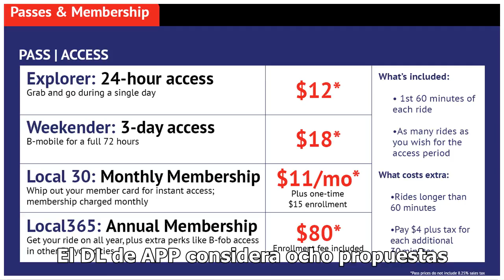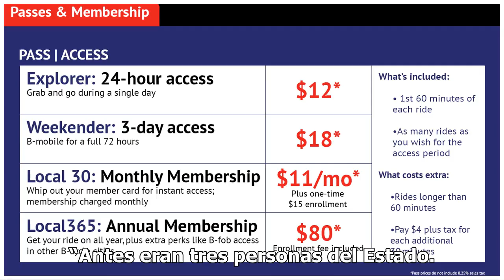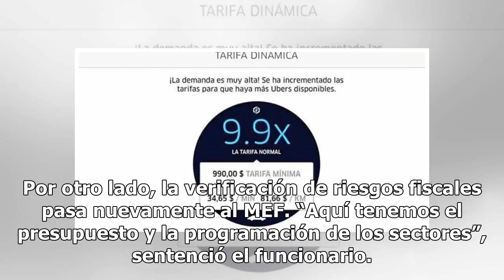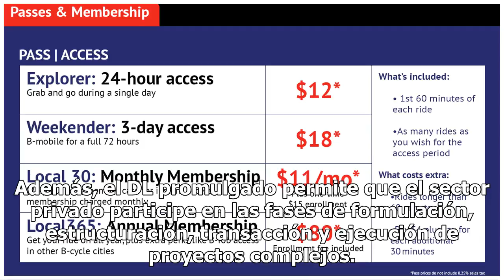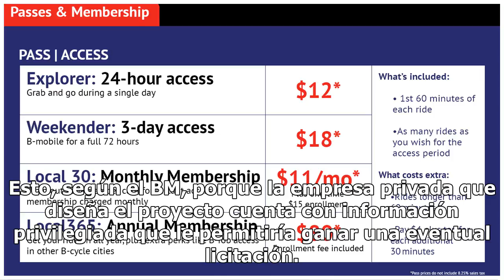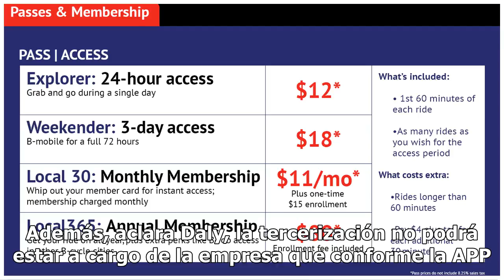Gobierno modificará Ley de APP Mexico 24-horas